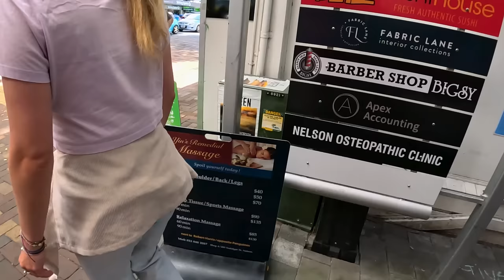THIS PLACE WILL SURPRISE YOU! Our New Favorite City? First Impression Nelson | New Zealand 🇳🇿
Welcome to Nelson, a beautiful, vibrant town in the centre of New Zealand. We started by hitting the famous Saturday farmers market, then explored the central commercial area, which was absolutely beautiful, and then Queens Park. Then, we finished the day by visiting Tahunanui Beach.